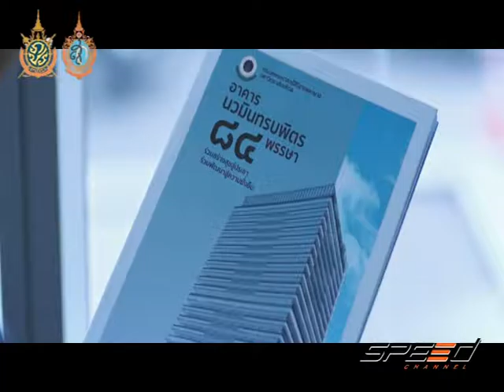Speed Talk 18 08 2016 (3/5)